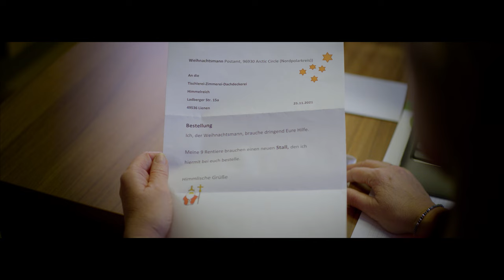Weihnachtsclip der Tischlerei & Zimmerei Himmelreich aus Lienen - Kattenvenne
Die Tischlerei & Zimmerei Himmelreich freut sich mit ihren Kundinnen & Kunden, Freundinnen & Freunden sowie allen Geschäftspartnern auf eine gesegnete Adventszeit und ein  frohes Weihnachtsfest.
Um diese Freude auch nach außen zu tragen, wurde dieser Clip erstellt.
Er zeigt Ihnen, wie wir arbeiten und wie viel Freude uns unser Beruf macht.
Mehr über die Tischlerei & Zimmerei Himmelreich aus Lienen - Kattenvenne, unsere Arbeit und das Arbeiten bei uns finden Sie